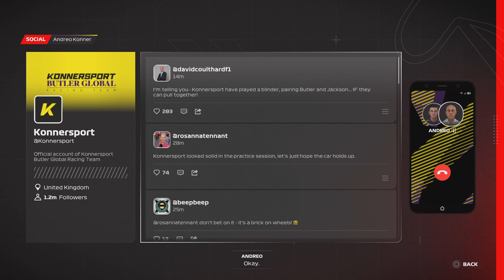F1 23 Braking Point 2! Chapters 1 & 2